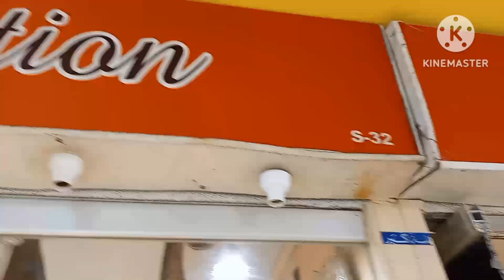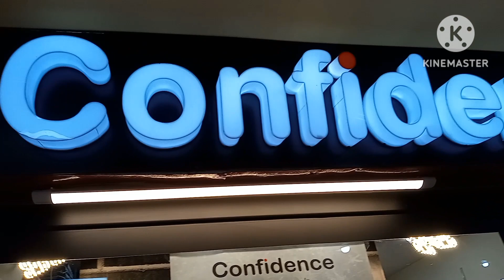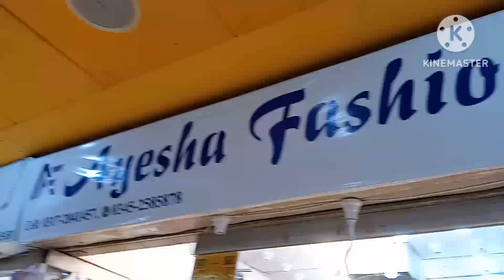Hadri Clothes Market say Ki Shopping 🛒🛍️ Ghar wallo Nay || Crazy Foodies Hut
Hadri Clothes Market say Ki Shopping 🛒🛍️ Ghar wallo Nay || Crazy Foodies Hut@Crazyfoodieshut